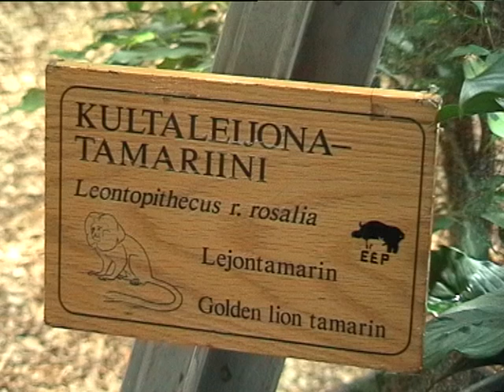korkeasaari3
Korkeasaari, Helsinki zoo